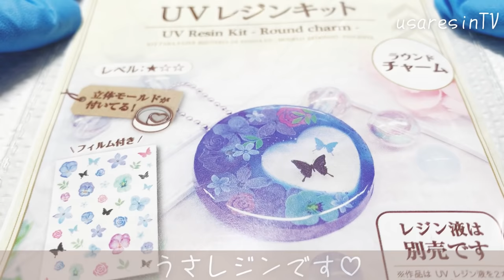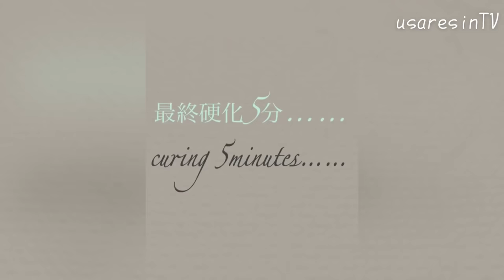【ＵＶレジン ダイソーレジンキット✨】DAISOレジンキットのモールドを使用してアクセサリーを作ってみました💖【ハンドメイドアクセサリー作り方✨】RESIN accessory earrings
いつも動画を観に来てくださり✨またコメントやリクエストなどをしてくださりありがとうございます💖

本日の動画は……✨ダイソーのレジンキットを作ってくださいとのリクエスト🎀をいただいていたのでレジンキットの中にあるモールドを使用してアクセサリーを作成しています✨

H様💖いつもリクエスト🎀をしてくださりありがとうございます😇✨
重ね重ね心から感謝しておりますm(*_ _)m︎💕︎💕
今回はキーホルダーを作らなくて申し訳ありません💦

とても淡いカラーのかすみ草を使用して作成しているので涼しげでこれからの季節にピッタリのアクセサリーに仕上がりました🌺🌴🏖✨

白いワンピースに似合いそうです♡

 ～Follow me♡～
usaresin_tv

usaresin_tv

【ＵＶレジン 100均 セリア新色カラージェル✨】先出し購入品紹介♡Seria ＆ DAISO 購入品✨